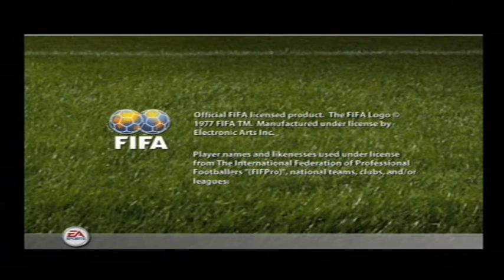FIFA 2005 intro Playstation 2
no intro at all ...